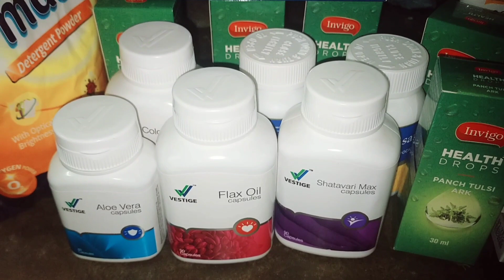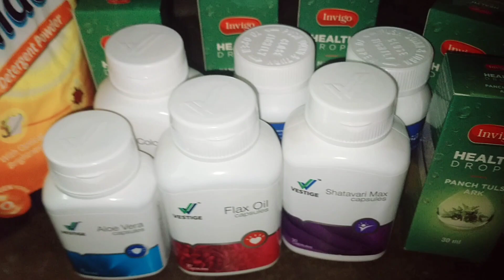ஓ அவ்வளவுதானா/income/ வாங்க இதைப் பற்றி தெரிந்து கொள்ளலாம்